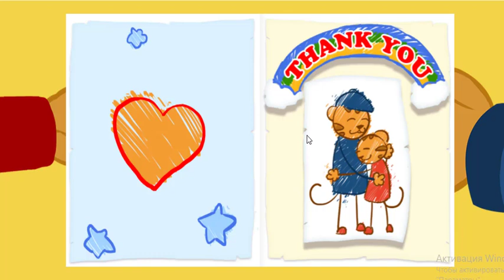Daniel Tigre en Español - Temporada 2: Mejores Momentos (139 Minutos) | Videos para Niños